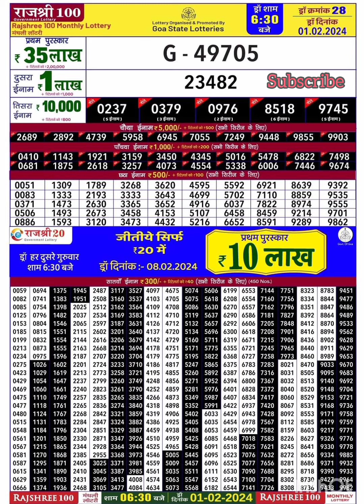Rajshree 100 monthly lottery | Result | Review draw 📣on 01.02.2024